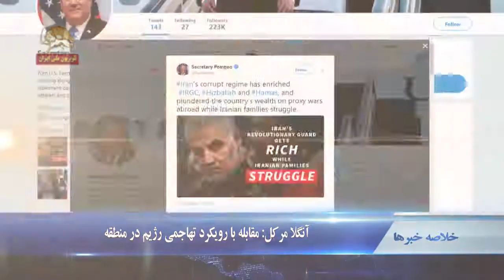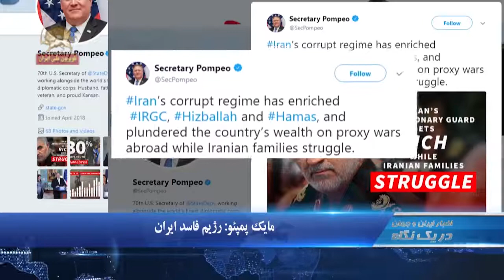مرکل در اردن باید با رویکرد تهاجمی رژیم ایران در منطقه مقابله کرد -در یک نگاه ۰۱۳۰-جمعه۱ تیر۹۷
۱.آنگلا مرکل: مقابله با رویکرد تهاجمی رژیم در منطقه
۲.مایک پمپئو: غارت ثروت کشور توسط رژیم فاسد ایران
۳.سوریه؛ حمله و كشتار اسد و شبه نظاميان رژيم ايران

آنگلا مرکل: مقابله با رویکرد رژیم
آنگلا مرکل، صدر اعظم آلمان در امان، پایتخت اردن، در یک نشست خبری مشترک با پادشاه  این کشور خواستار اتخاذ راه حلی فوری در برابر «سیاست تهاجمی»رژیم  ایران در خاورمیانه شد. وی گفت: کشورهای اروپایی درباره «برنامه موشک‌های بالستیک رژيم ایران و همچنین حضورش در سوریه و نقش‌اش در جنگ یمن» نگرانی مشترک دارند.

مایک پمپئو: رژیم فاسد ایران
مایک پمپئو وزیر خارجه آمریکا  روز پنجشنبه در یک پیام  و در کنار عکسی از پاسدار قاسم سلیمانی سرکرده نیروی تروریستی قدس نوشت:‌ در حالیکه خانواده های ایرانی گرفتار هستند، رژیم فاسد ایران با غارت ثروت کشور و هزینه آن در جنگ های نیابتی منطقه، موجب ثروتمندتر شدن سپاه پاسداران، حزب الله لبنان و گروه حماس شده است.
وی روز پنجشنبه در پیام دیگری گفت: «تقریبا 30 درصد جوانان ایران بیکار هستند.»

  کره شمالی فناوری اتمی به رژیم ایران
مقام‌های ارشد اطلاعاتی آمریکا نسبت به احتمال فروش فناوری تسلیحات اتمی کره شمالی به رژیم ایران، هشدار دادند. هیل نشریه کنگره آمریکا به نقل از  این مقامها  نوشت: «این نگرانی وجود دارد که رهبر کره شمالی بتواند سیستم های پیشرفته فن آوری موشکی را به رژیمهای یاغی مانند رژیم ایران بفروشد . یک مقام دیگر گفته است است: «کره شمالی تقریبا هر سیستم نظامی که قیمت مناسب برای آن پرداخت شود را می‌فروشد. رژیم ایران نیز پیشتر قیمت خوبی در ازای این سیستم‌ها پرداخت کرده است.

اعمال فشار به پدر زندانی
‎پدر سالخورده زندانی سیاسی رامین حسین پناهی، زندانی محکوم به اعدام گفت نیروهای امنیتی رژیم آخوندی به اجبار از او علیه فرزندانش فیلم گرفته‌اند، همزمان مادر  این زندانی سیاسی از تمامی مردم بخاطر تلاش‌هایی که برای رامین شده، تشکر کرد

اعتراف به افزایش خودکشی در فارس
مدیرکل پزشکی قانونی رژیم در  استان فارس به افزایش آمار خودکشی طی سال ۹۶ در  این استان اعتراف کرد  و گفت پایین آمدن سن خودکشی‌ نیز یکی از شاخص‌های نگران کننده است.  سعید غلامپور صبح پنج‌شنبه در یک کنفرانس خبری گفت: طی هفته‌های گذشته شاهد وقوع دو مورد خودکشی در افراد نوجوان بودیم که یک مورد آن اقدام به خودكشي يك دانش‌آموز دختر کلاس ششم دبستان در شیراز بوده است. وی  افزود: در سال ۹۶ تعداد ۳۴۸مورد خودکشی منجر به فوت در فارس داشتیم که بیشترین تعداد مربوط به گروه سنی ۱۵ تا ۴۵ سال بوده است.

درعا:كشتار در حملات وحشيانه اسد
روز پنجشنبه بر اثر حملات وحشيانه نظامیان اسد و شبه نظاميان رژيم ايران در منطقه درعا هشت غير نظامي كشته و بيش از 15 تن ديگر مجروح شدند. بنا به گزارشهای منتشر شده  هم اكنون درگيريهاي شديدي در شهرك ”ميسكه“ در شمال درعا بين رزمندگان  ارتش آزادی سوریه و نظامیان اسد و شبه نظاميان رژيم ايران درحمايت از اسد جريان دارد. روز گذشته یکی از فرماندهان ارتش آزادی سوریه به رژیم اسد هشدار داده بود در صورت تهاجم به جنوب غرب سوریه که تحت کنترل اپوزیسیون است با آتشفشانی از گلوله روبرو خواهند شد.